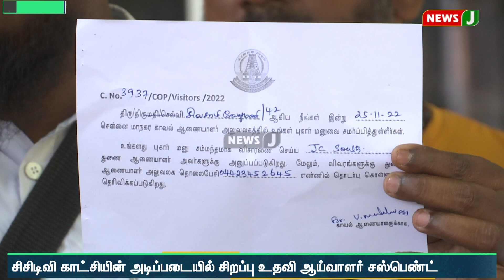புத்தூர் கட்டு வைத்தியசாலையில் லஞ்சம் கேட்டு மிரட்டிய உதவி காவல் ஆய்வாளர் | NewsJ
சென்னை வடபழனியில் செயல்பட்டு வரும் புத்தூர் கட்டு வைத்தியசாலையில், லஞ்சம் பெற்றுச் சென்ற சிறப்பு உதவி காவல் ஆய்வாளர் பணியிடை நீக்கம் செய்யப்பட்டுள்ளார்.